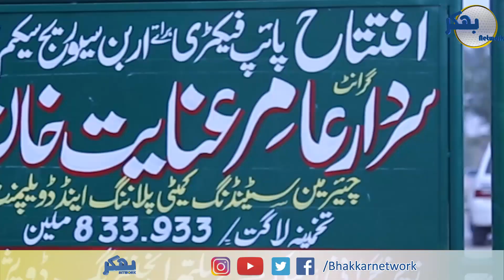MNA DR Afzal Dhandla || MPA Aamir Innayat Shahani || Bhakkar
Sewrage Pipe Factory ke Innauguration ke Mouqay par Khasoosi Guftugu, Bhakkar ki awaam ke lye Khasoosi Paigham bhi dya.